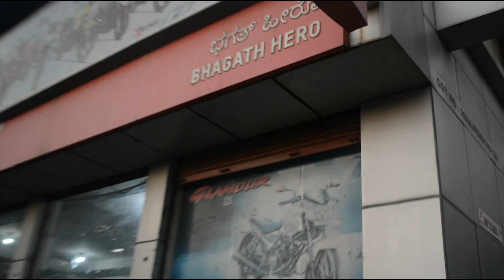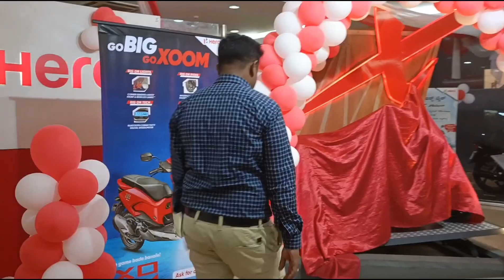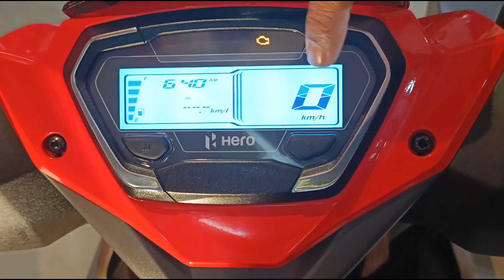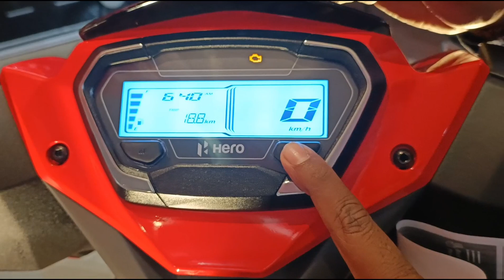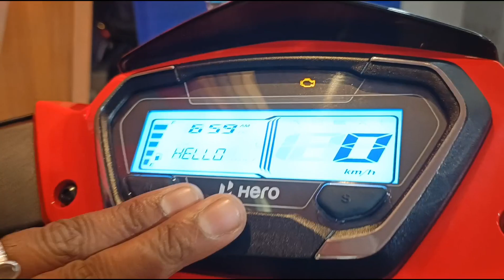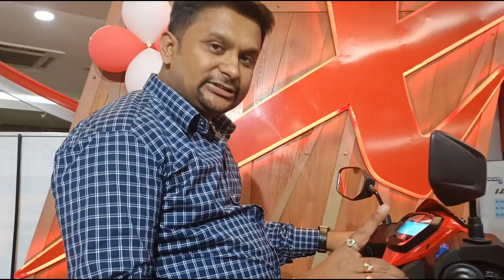Launch Event & Walkthrough | Hero Xoom | First impression | Price | Features | Best 110CC scooter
Hello Friends,

Please watch this detailed video on New Hero Xoom 110CC Launch Event, hope you Like it & comment with your feedback.

NS200 Mirrors:

Boya BYM1 Omnidirectional Lavalier Condenser Microphone with 20ft:

Storite USB 3.0 Male A to Female A Extension Cable:

TECHONTO Cell Phone Holder: